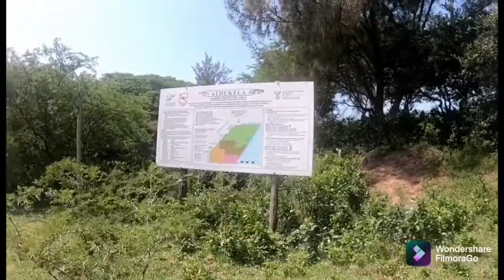Surf casting SA league at Amatikulu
all the fishing action